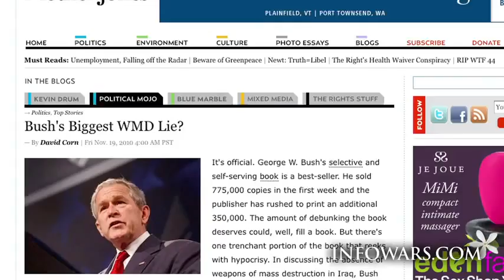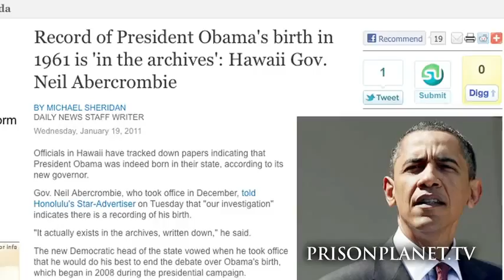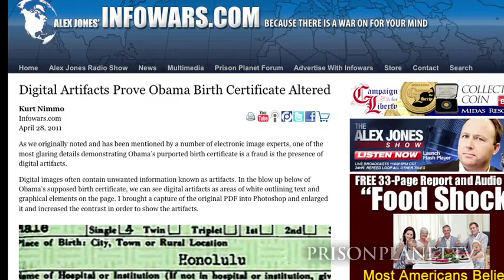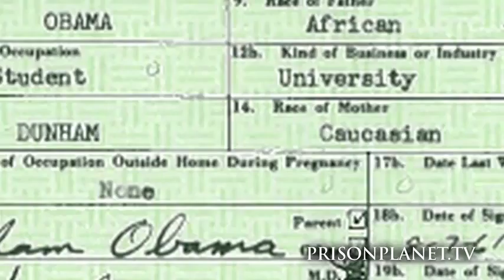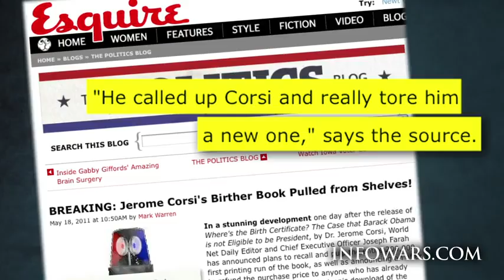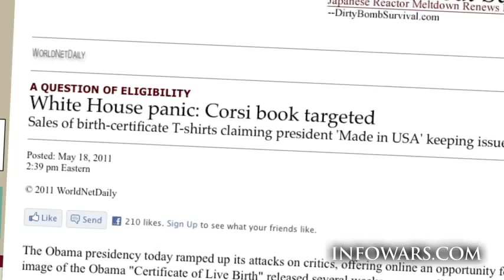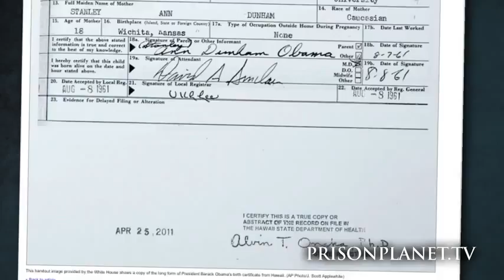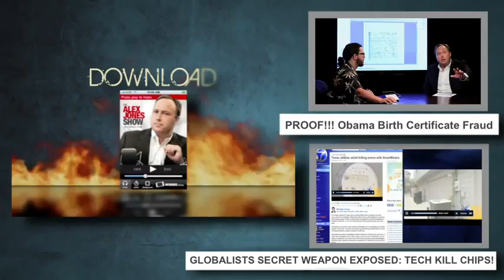'Lies of Government' PART 2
WANT MORE ? WATCH THE MOVIE (THE OBAMA DECEPTION) MADE BY SAME HOST MR.ALEX JONES OR GO TO INFOWARS.COM OR PRISONPLANET.TV